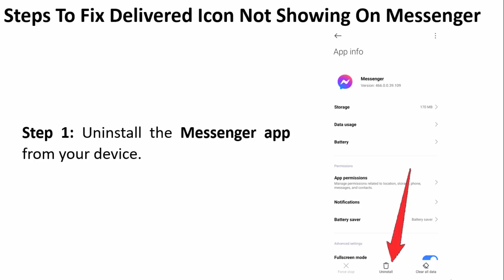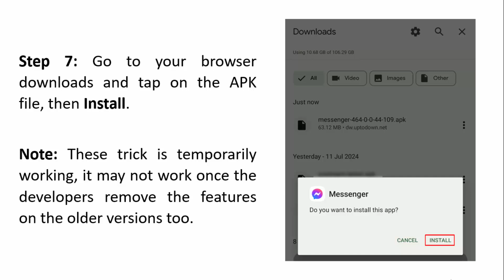How To Fix Delivered Icon Not Showing on Messenger | Messenger Removed Delivered Option (New Update)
In This Video Guide, You Will Learn How To Fix Delivered Icon Not Showing on Messenger | Messenger Removed Delivered Option (New Update).